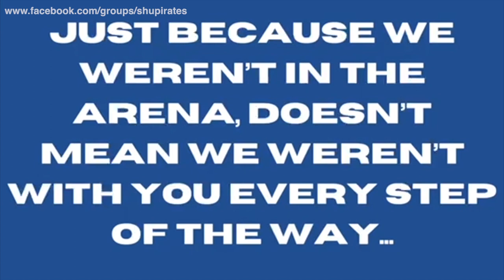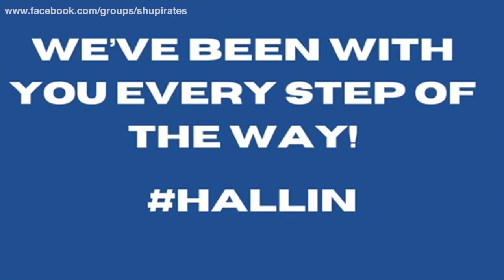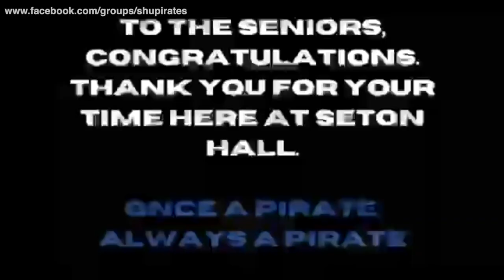Seton Hall Pirates Men's Basketball Senior 2020-2021 Tribute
The Facebook Group: Seton Hall Pirates Basketball community has collaborated with the SHU.MBB Instagram community to create this tribute to our 4 seniors: Bryce Aiken, Shavar Reynolds, Myles Cale and Sandro Mamukelashvili. We thank you for serving Seton Hall admirably in the class room and on the basketball court. Thank you for always giving it your all. Hazard zet forward. Go Pirates.

Our community shares updates on Past SHU players, Current G League SHU former players, SHU game previews, SHU game recaps, interviews with Pirate celebrities, live game threads in a well policed community and more!